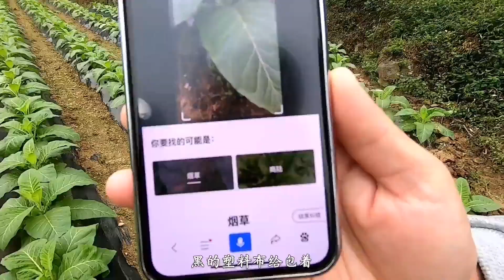李理可能要发财了，爱步瀑布这破栈道，我就问摔骨折赔钱不？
大家好，我是李理。
开皮卡、住房车、爱滑雪、 爱旅行